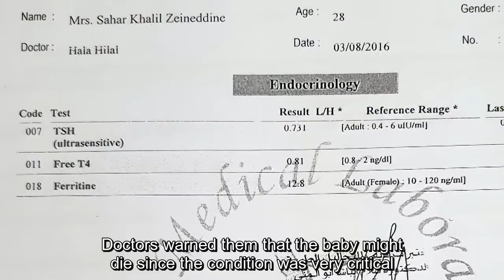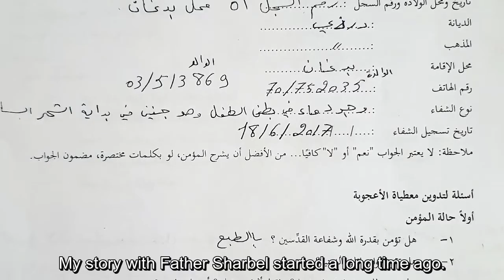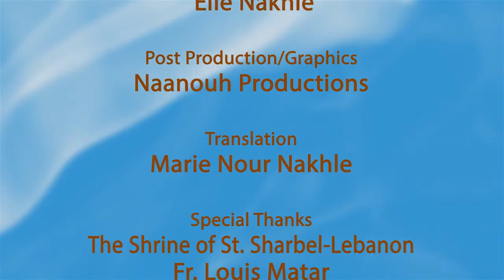Aneel, A (Muslim) Druze Infant, Healed Through St. Sharbel's Intercession - (Subtitled in English)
The Family of Saint Sharbel, USA presents the miraculous healing of Druze infant Aneel Zeineddine in 2017 through the intercession of Saint Sharbel. This video is in Arabic with English subtitles.

Sahar Daou and Fadi Zeineddine are Lebanese Druze who built a family together. During the 7th month of Sahar’s pregnancy with her second son, the fetus suffered from abdominal fluids.  Doctors warned them that the baby might die since there wasn’t any medical way to extract the fluids.  Sahar, to whom St. Sharbel was an integral part of her life and her childhood, asked for his intercession to cure her son.  Let us share this family’s experience of life, healing, and belief.

The miracle in this video was registered and documented at Annaya Monastery in 2017.

This is the first episode of the series, The Power of Divine Love, produced in Lebanon by Naanouh Productions on behalf of the Family of Saint Sharbel, USA. @NaanouhProductions

Please visit The Power of Divine Love playlist for more episodes